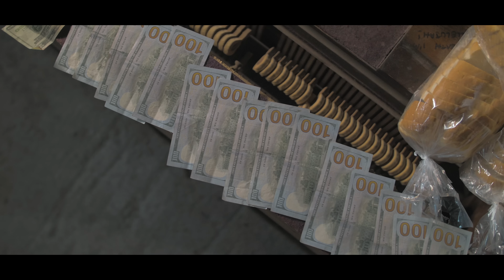Nook "Dreadz n Bread" remix ft. Tee Grizzley x Sadababy [Official Music Video]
Follow @Michigan_nook